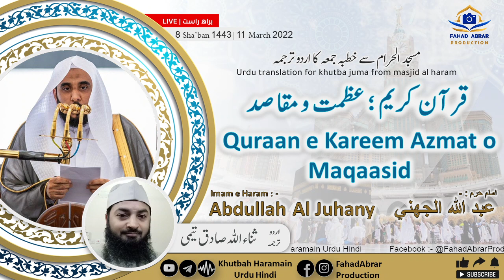Khutbah-Makkah 11-Mar-22 | Quraan e Kareem Azmat o Maqaasid | قرآن كريم؛ عظمت ومقاصد